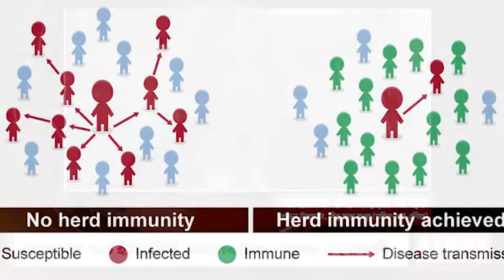হার্ড ইমিউনিটি কী? | UNB